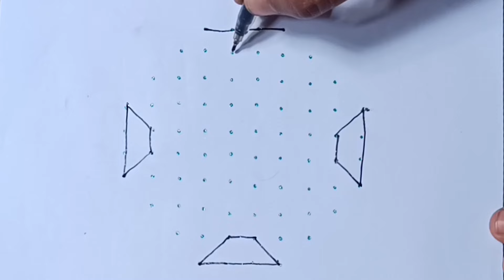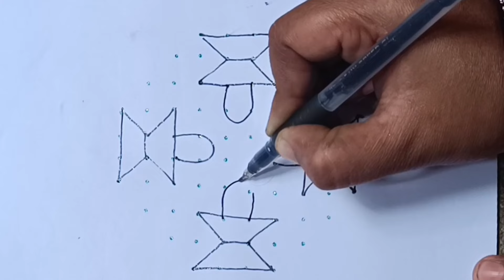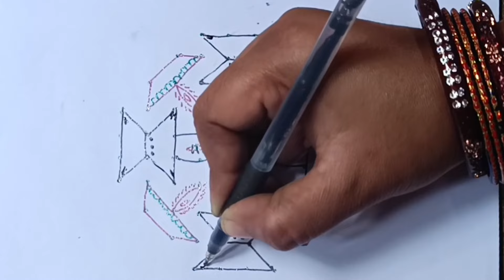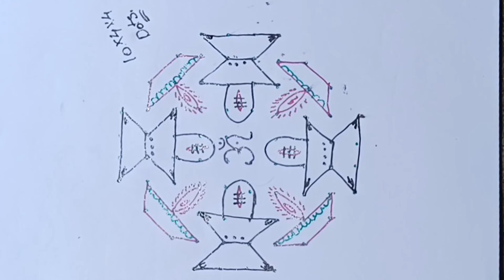10×4×4Mahasivarathri kolam||lingam rangoli desings||chukkala muggulu||mar 8 special|festival muggulu